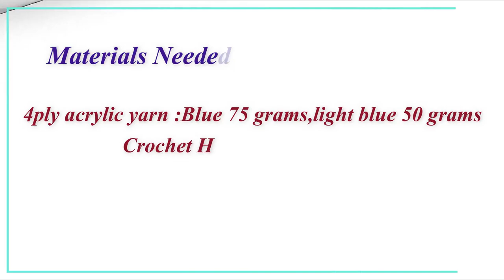Crochet Blooming Flower Circle Bag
In this video you can learn to make  Crochet Blooming Flower Circle Bag.
Crochet Circle Bag is loved by every crocheters.
Crochet Circle Bag is very pretty .

HAPPY CROCHETING!